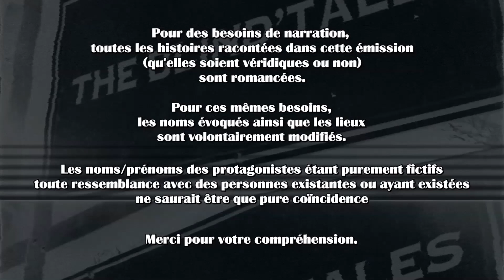Étrange Répétition (TheBlindTales)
Bienvenue à vous dans cette nouvelle émission, je vous explique le principe en début de vidéo alors je compte sur vous pour me dire vrai ou faux sur la véracité de l'histoire du jour !

- Merci à tout ceux qui laisseront un like et/ou partageront, c'est cool !